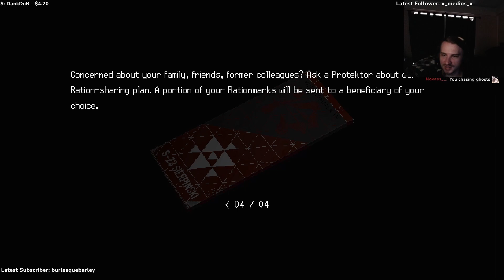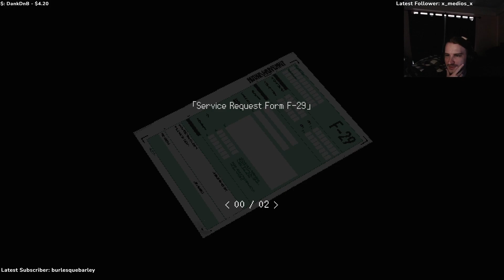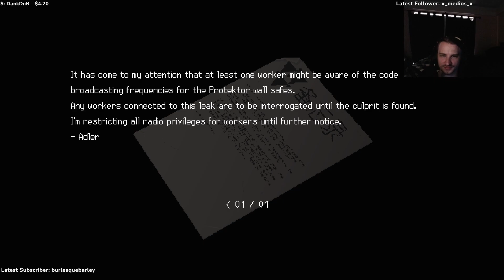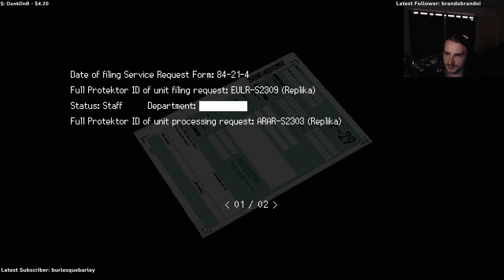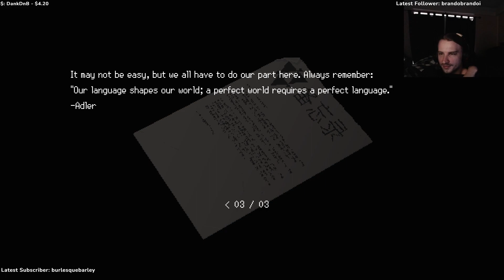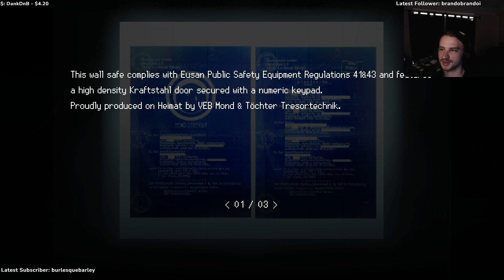SIGNALIS First Look Part 2: Down the rabbit hole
Game keeps getting spoopier and spoopier.